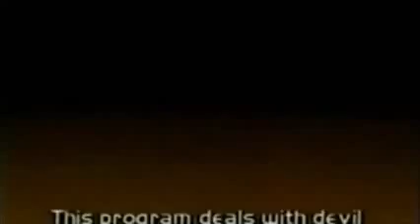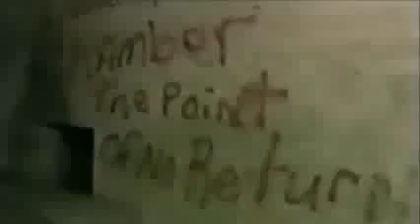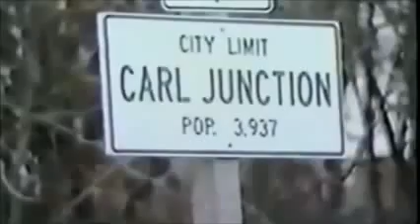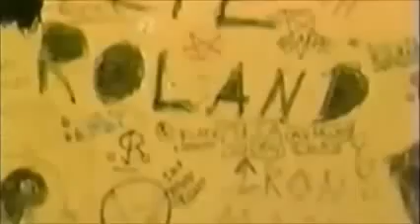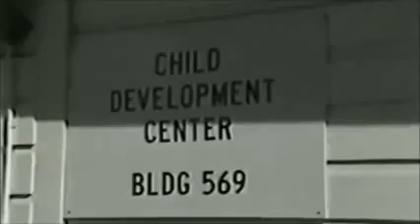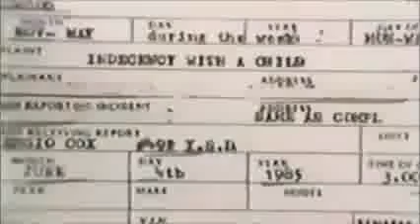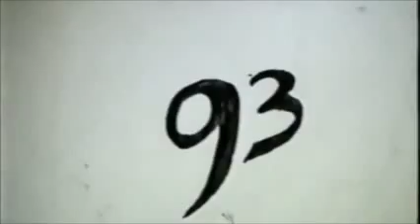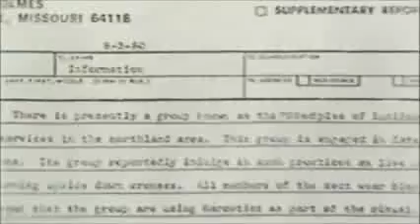Exposing Satans Underground Michael Aquino child molestation Satanic Ritual Child Murder small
Between England and France lies a small British island called Jersey and one called Guernsey. They are the most southerly of the British Isles and are much closer to France than England. While they are British islands, they are not part of the United Kingdom, nor is the island nation really a colony. It is a dependency of the British Crown, kind of like Guam and the US Virgin Islands are protectorates of the United States. It has its own government but is under the ultimate control of the Queen of England, just like members of the British commonwealth such as Canada and Australia have the Queen of England as their Queen.